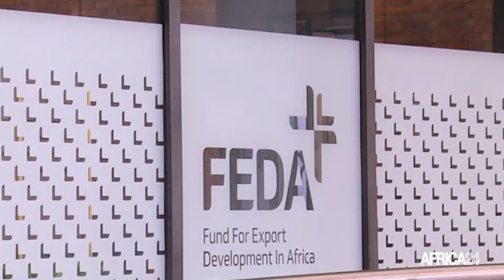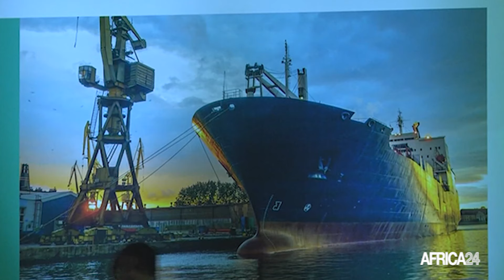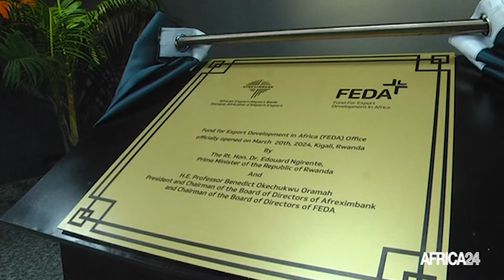Afrique : déficit de financement de 110 milliards USD pour le commerce intra-africain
Créé en 2019 par la Banque africaine d’import-export dans le but de rehausser le niveau des exportations sur le continent, le Fonds pour le développement des exportation en Afrique, FEDA, a été officiellement inauguré le 20 mars 2023 à Kigali, la capitale du Rwanda. Le nouveau bureau à Kigali est appelé à devenir une pierre angulaire de l'avancement des investissements, de la promotion de l'industrialisation et de la stimulation du commerce intra-africain. L’un des défis à relever: combler le déficit de financement de 110 milliards de dollars en fonds propres pour le commerce intra-africain, le développement des exportations à valeur ajoutée et les chaînes de valeur de l'industrialisation en Afrique.